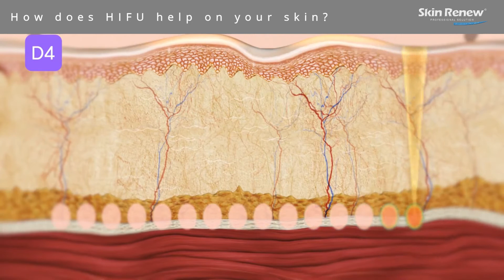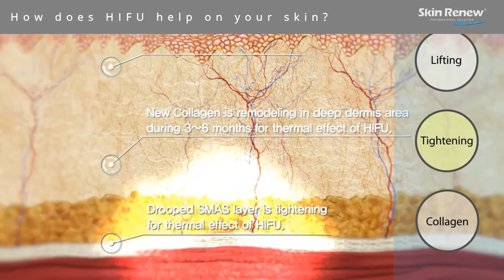HIFU Non Surgical Facelift | Skin Renew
HIFU treatment for the face works as a non-invasive facelift. It tightens the skin, irons out wrinkles, shrinks pores, targets the ‘V’ line formation and Jowell lines. HIFU improves overall skin tone, pores, brightness and elasticity.
Entirely non-invasive, HIFU  works by targeting deep layers in the skin – it boosts new collagen production and collagen regeneration right at the source.
Treatment is quick, very tolerable and has no downtime.

HIFU has many aesthetic benefits, including:
Wrinkle and fine lines reduction
tightening sagging skin on face & neck
lifting the cheeks, eyebrows, and eyelids
enhancing jawline definition
tightening of the décolleté
Tightening and reduces double chin